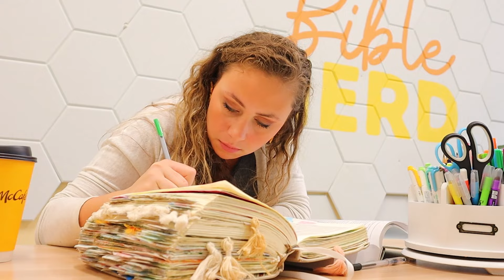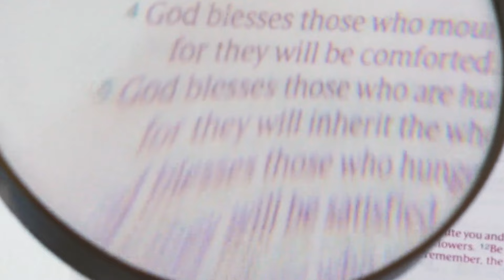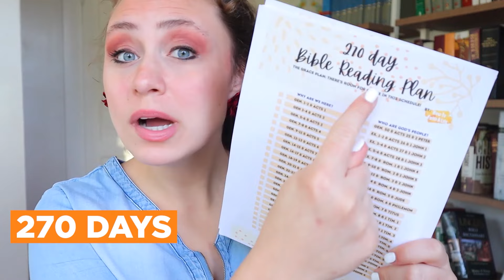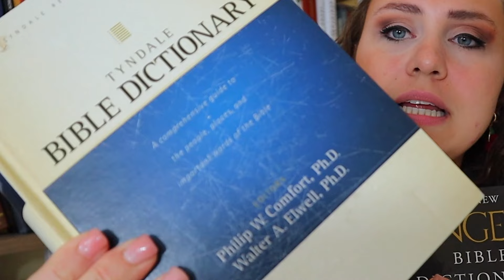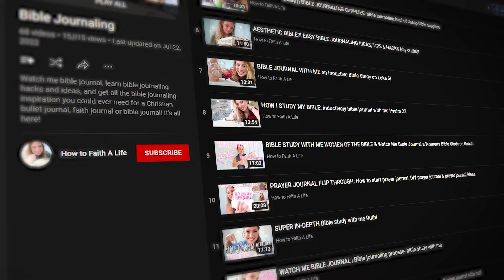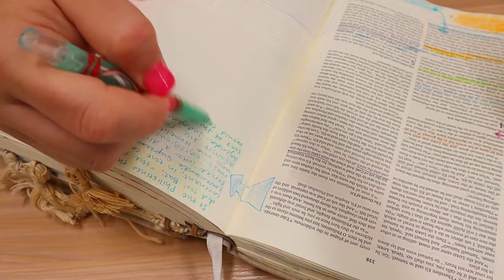Beginner Bible Study Tips - "getting back into it" or starting for the first time!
This is what I'd do if I were a beginner Bible Study-er and wanted to learn how to read the Bible and truly enjoy it!

Links mentioned in this video:
Galatians Study:
JOIN ME IN READING THROUGH THE BIBLE IN A YEAR WITH 95 GRACE DAYS
Tyndale Bible Dictionary
New Unger's Bible Dictionary

Links to the Bible study tools, resources and supplies:
Wooden Verse Memorization box
My round desk organizer for pen storage
The New Ungers Bible Dictionary

To request or inquire about Faith's availability for your next Church or conference speaking engagement